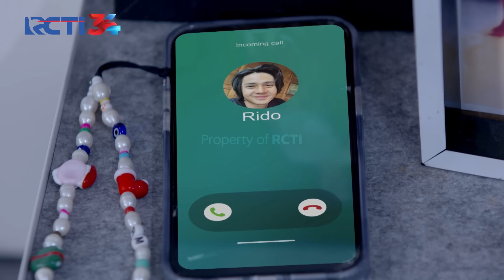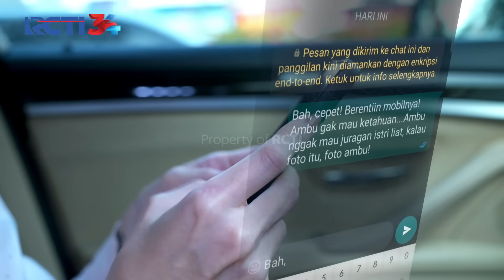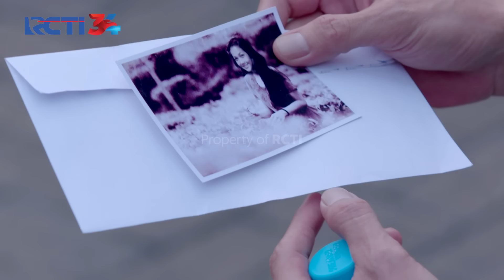BUKTI TERKUAK!! Foto Lama Itu Adalah Foto Ambu?? | MAHLIGAI UNTUK CINTA | Eps 25 (4/4)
Foto yang ditemukan oleh Istri Juragan akhirnya berhasil direstorasi dan ternyata di foto tersebut adalah Ambu.
Apa yang akan dilakukan Abah?